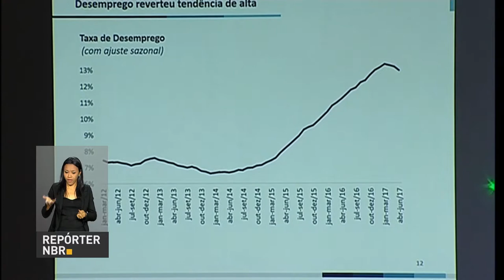BOLETIM REPÓRTER NBR 11h - 23 de agosto de 2017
REPÓRTER NBR 11H - 23.08.17: Ministro da Fazenda, Henrique Meirelles, participou da abertura do 28° Congresso Aço Brasil. Em seu discurso, o ministro reafirmou que o Brasil está saindo da maior recessão da história. Veja também: presidente Michel Temer lança nesta quarta-feira (23) o Programa BNDES GIRO. E mais: ações da Eletrobras tem alta depois do anúncio da privatização.